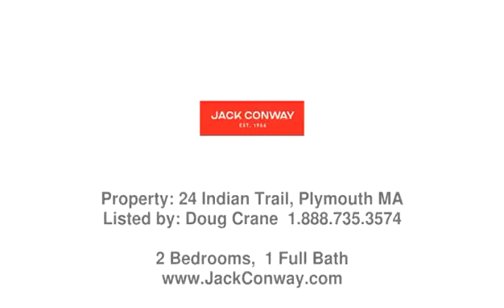Real estate in Plymouth - Mobile Home property - Listed by Doug Crane , Jack Conway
Price: $229,900

Welcome to Plymouth Mobile Estates! One of the most sought after resident owned active 55+ community's in South Eastern Mass! Literally just minutes to everything including highway access, downtown, beaches, shopping & more! This open floor plan unit has additions allowing plenty of space including a workshop area & screened porch, Large Shed! Newer windows, bathroom, heating system, central air, flooring, hot water tank & more! Laundry room includes premium quality washer & dryer set-ups! Kitchen includes newer stainless refrigerator (new dishwasher to be installed prior to closing)! Enjoy the community center, rec rooms, 2 swimming pools, and so much more. This is the best value we have seen here in years (This is NOT one of those awful low ceiling units! This is Wide Open, High Ceilings, Light & Bright!) Call listing agent for details.